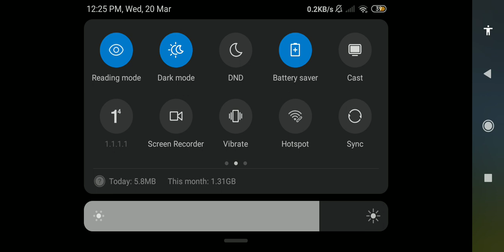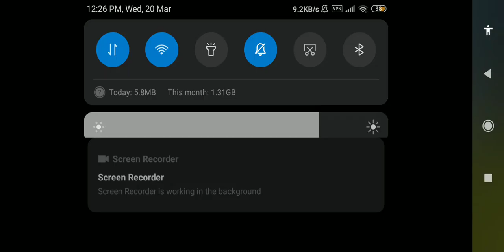garena free fire gameplay - mfs action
Welcome to the ultimate Garena Free Fire gameplay guide! In this video, we will cover everything you need to know to dominate the battlegrounds in Free Fire. From best weapons and strategies to advanced tips and tricks, this guide has got you covered. Whether you're a beginner looking to improve your skills or a seasoned player wanting to take your gameplay to the next level, this guide is for you. Watch now and become a Free Fire pro!
Let's jump into the action together and conquer the competition in Garena Free Fire!
Welcome to MFs Action Gaming Channel, your one-stop destination for ultimate gameplay compilations! Watch as we take on the toughest challenges, showcase the latest gaming trends, and provide top-tier entertainment for all action gaming enthusiasts.

Let's dive into the action together and level up our gaming experience.

Thank you for your support and for being a part of the MFs Action Gaming Channel family. Get ready to conquer the virtual world with us!
Free Fire Top Country
1.Garena Free Fire Indonesia Live
2.Garena Free Fire Brazil Live
3.Garena Free Fire Brasil Live
4.Garena Free Fire India Live
5.Garena Free Fire Singapore Live
6.Garena Free Fire Thailand Live